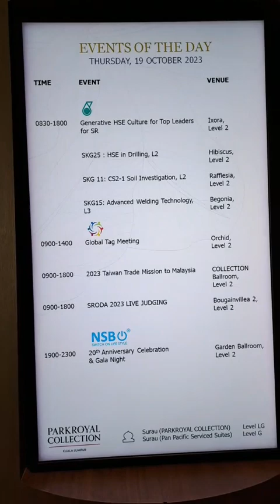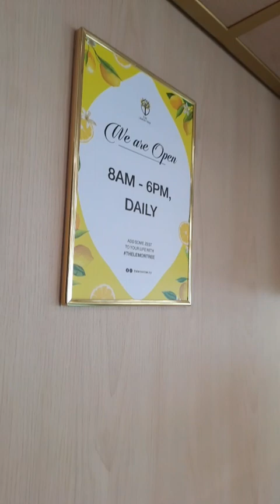Park Royal Hotel?